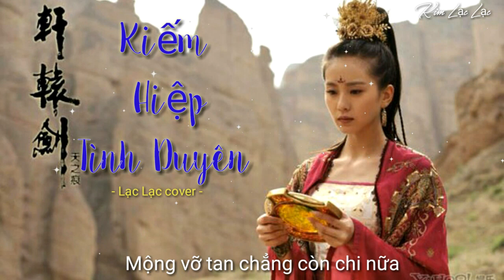Kiếm Hiệp Tình Duyên (lời việt) - Lạc Lạc cover /Ost Thiết Tướng Quân /Nhạc game Võ Lâm Truyền Kỳ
► Hát gốc: Trần Phi Bình
► Lời Việt: Diễm Son
► Cover: Kim Lạc Lạc
► Sub: Kim Lạc Lạc
► Các bạn yêu thích Lạc Lạc theo dõi mình qua Facebook nhé!

► Lyris:
Xa cách bao lâu rồi hư ảnh xưa
Mà sao chẳng quên được nét cười
Mộng về đêm nào nơi gác vắng
Tình duyên lãng du mặc em mơ…
Đời như hoa sớm nở rồi phai
Phận nhi nữ muôn kiếp vẫn si tình
Soi trong gương nhìn dung nhan đã thắm
Vuốt tóc mây bay đùa gió lay…
Tuổi xuân thì
Chẳng cần biết nhân gian thế sự
Chỉ ước mơ, chỉ ước mơ được cùng anh mãi
Đường đao kiếm mình cùng song bước
Sánh vai nhau ta cạn chén tình…
Những năm sau
Chuyện xưa đó như vừa tỉnh mộng
Kiếm hiệp tình, kiếm hiệp tình chuyện chỉ trong mơ
Mộng vỡ tan chẳng còn chi nữa
Ngoảnh trông xa xăm…tà..dương…buồn…